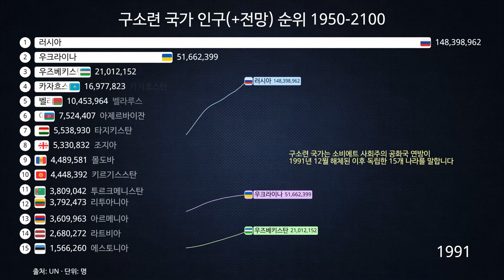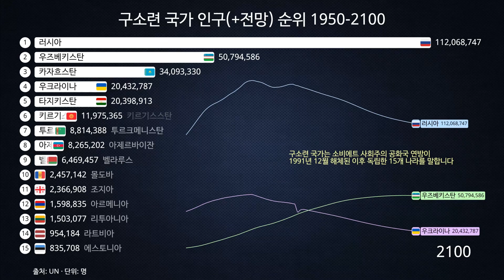구소련 국가 인구(+전망) 순위 1950-2100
구소련은 과거 소비에트 연방으로 알려진 동유럽 및 중앙아시아의 국가들을 포함하는 지역입니다. 이 지역은 과거에 소련의 통치 아래 있었으며, 1991년 소련의 해체 이후 각 국가들이 독립을 선언하면서 현재의 모습을 갖추게 되었습니다. 구소련 국가들은 각기 다른 문화적, 역사적 배경을 가지고 있으며, 인구 크기와 인구 전망 역시 각기 다릅니다.

가장 인구가 많은 구소련 국가는 러시아입니다. 2024년 초 현재, 러시아의 인구는 약 1억 46백만 명으로, 구소련 국가 중에서도 가장 큰 인구를 자랑합니다. 러시아는 면적이 광대하고 다양한 인구 구조를 가진 나라로, 유럽과 아시아의 경계지점에 위치해 있습니다. 인구 전망도 러시아는 약간의 감소를 보이지만, 여전히 구소련 국가 중에서 가장 큰 인구를 유지할 것으로 예상됩니다.

다음으로 크지만 러시아보다는 작은 인구를 가진 국가는 우크라이나입니다. 우크라이나의 현재 인구는 약 4천 3백만 명으로, 러시아에 비해 상대적으로 작지만 동유럽에서 중요한 위치를 차지하고 있습니다. 우크라이나 역시 인구 전망에서는 약간의 감소가 예상되지만, 경제적, 정치적 변화와 연결되어 있습니다.

벨라루스는 다음으로 인구가 많은 구소련 국가입니다. 약 940만 명의 인구를 보유하고 있으며, 중앙 유럽과 동유럽 사이의 중간에 위치하고 있습니다. 벨라루스는 러시아와의 강한 연결을 유지하고 있으며, 인구 전망은 다소 안정적인 것으로 보입니다.

카자흐스탄은 구소련 국가 중에서는 면적이 가장 크고, 자원도 풍부한 국가입니다. 약 1억 8천만 명의 인구를 보유하고 있으며, 중앙아시아에 위치하고 있습니다. 카자흐스탄은 인구 증가가 예상되는 국가 중 하나로, 자원 개발과 경제 성장이 계속되고 있는 상황입니다.

그 외의 구소련 국가들은 더 작은 규모의 인구를 가지고 있으며, 각기 다른 정치적, 경제적 상황에서 변화가 지속되고 있습니다. 이들 국가들은 과거의 소련 제국에서 벗어나 독립을 선언하면서, 자국의 발전과 안정을 위해 다양한 노력을 기울이고 있습니다.